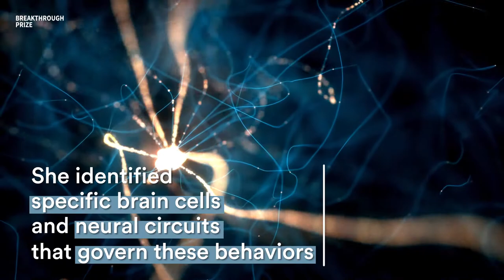Catherine Dulac: 2021 Breakthrough Prize in Life Sciences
Catherine Dulac, Harvard University and Howard Hughes Medical Institute
2021 Breakthrough Prize in Life Sciences
For deconstructing the complex behavior of parenting to the level of cell-types and their wiring, and demonstrating that the neural circuits governing both male and female-specific parenting behaviors are present in both sexes.